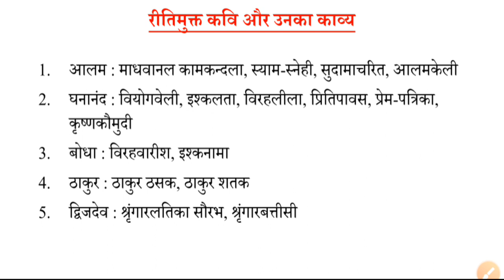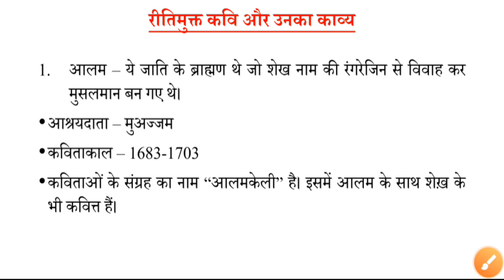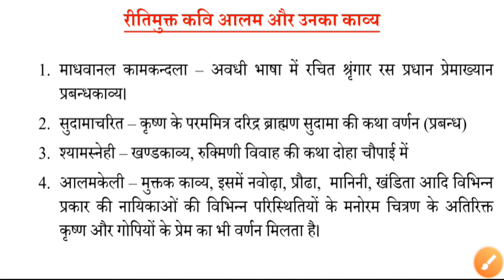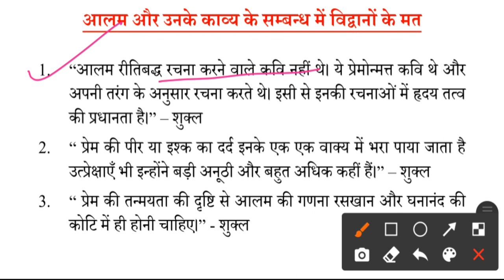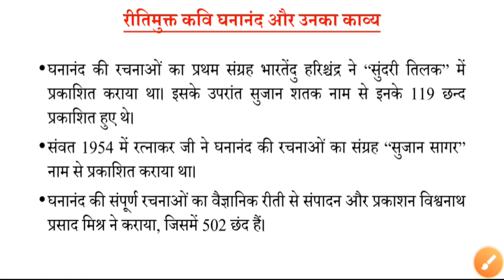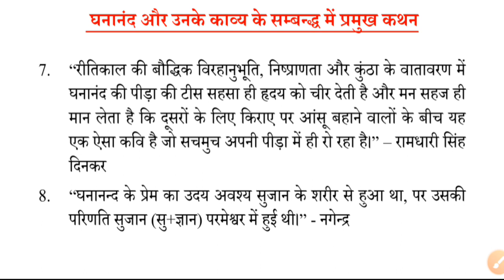रीतिमुक्त कवि और उनका काव्य|| रीतिमुक्त कवि आलम और घनानंद||घनानंद और उनका रचना संसार| jrf hindi 2021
इस विडीयो में हम रीतिमुक्त कवि आलम और घनानंद के बारे में discuss कर रहे हैं।
शुक्रिया।